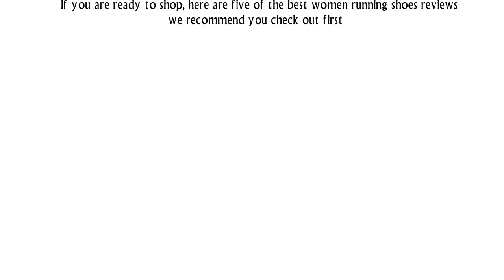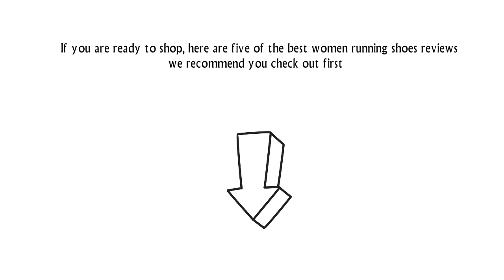Best PUMA Training Shoe for Women 2018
1. PUMA Women's Cell Riaze Cross-Training Shoe

2. PUMA Men's Cell Surin Cross-Training Shoe

3. PUMA Women's Cell Turin Running Shoe

4. PUMA Women's Tazon 6 WIde Women's Training Shoe

5. PUMA Women's Soleil V2 Comfort Fun Fashion Sneaker